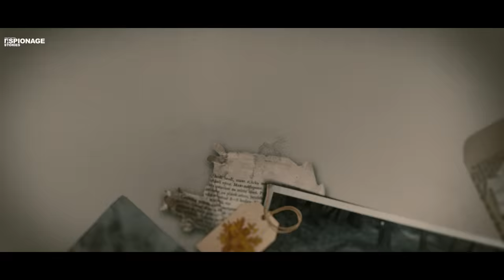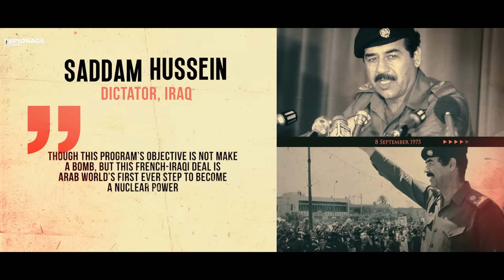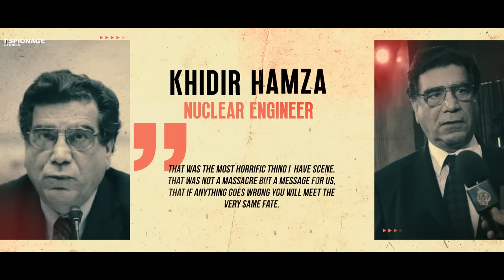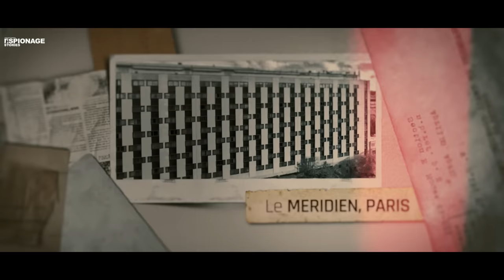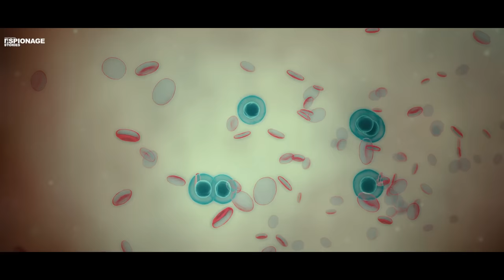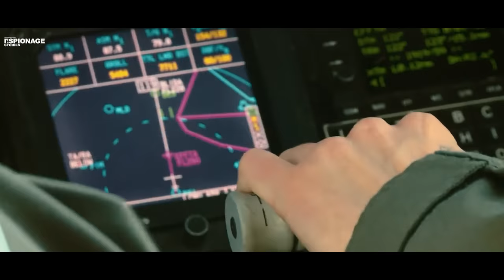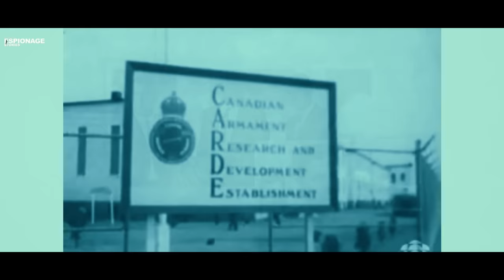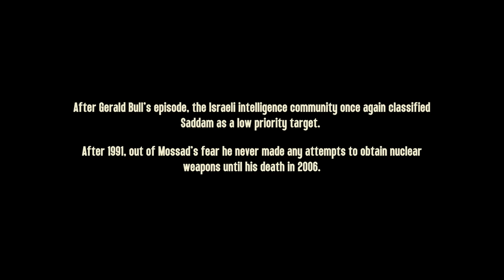Operation Osirak | Mossad's Legendary Saga That Saved The World | Espionage Stories Ep#55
Managed by PRchitects.com (A venture by Accunite Solutions Pvt Ltd )